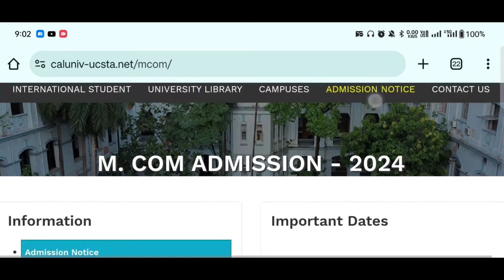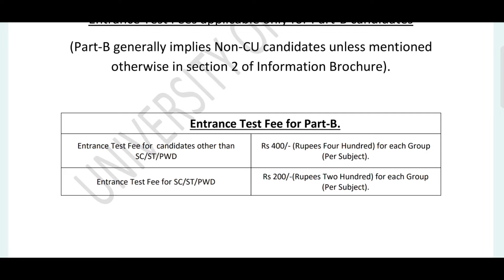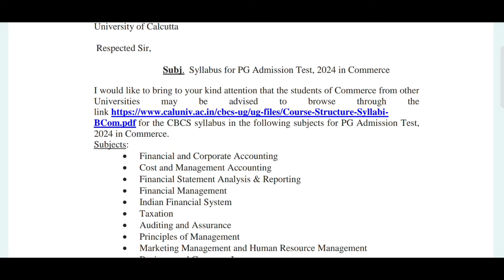CU PG Admission 2024🔥সবাইকেই কি দিতে হবে Admission Fee? CU & Non CU: Entrance exam syllabus (Part B)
🔰Required Website/App link (Mentioned in video)
👉Image size reduce

New Channel🎉

jadavpur university
fake notice
Calcutta University
obe
Calcutta University
Calcutta University
Burdwan University
Cu
ugc
Calcutta University
Jadavpur University
Kalyani University
Uttarbanga University
Raiganj University
Vidyasagar University

With love
Manna's Coaching